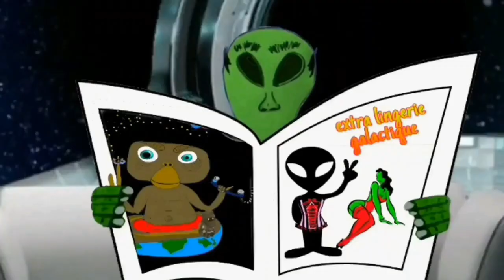BADSNAKE WORLD 7 Planete Extraterrestre partie 1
Voici la première partie d une aventure encore épique pour notre anti hero badsnake...
Bienvenue à badsnake world.

Merci

Starpy production

Son
Starpytek